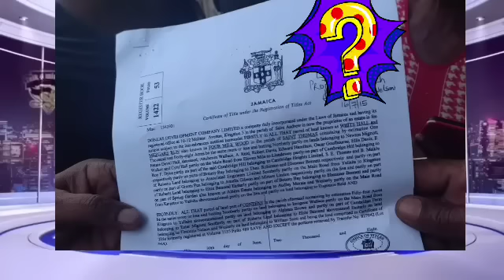DONLAS TELL RESIDENTS IN ST THOMAS TO PACK AND GO NOW. A FI WE Land this😳